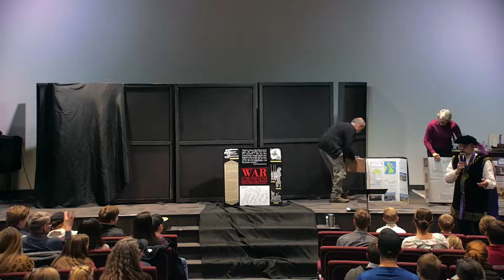Copy of GraceLife Church Reformation Day 2020 (John Knox)